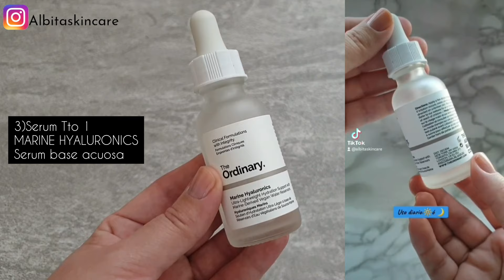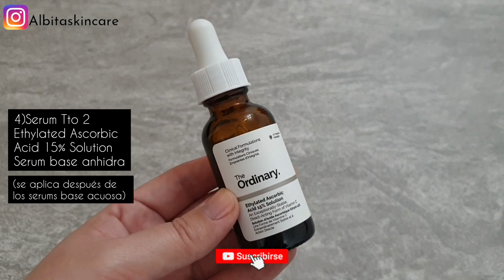THE ORDINARY|COMBINACIONES #️⃣1️⃣3️⃣|ETHYLATED ASCORBIC ACID 15% SOLUTION + MARINE HYALURONICS